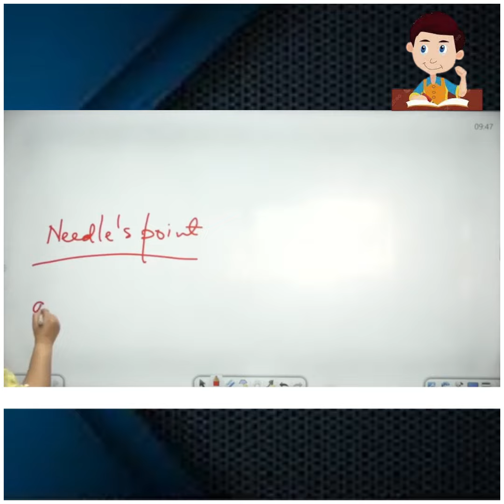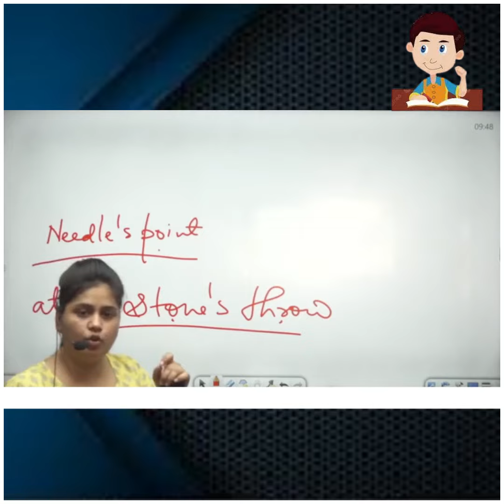अब घर बैठे English सीखे Class -43|| Vatican Institute || English By Neha Ma'am